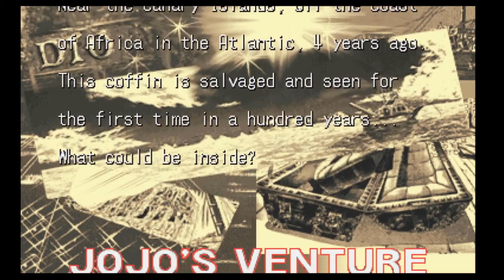「Soap Platinum」- Episode 1 - JoJo's Bizarre Adventure Super Story Mode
It's been one of those days...